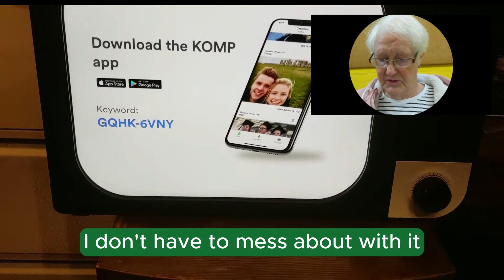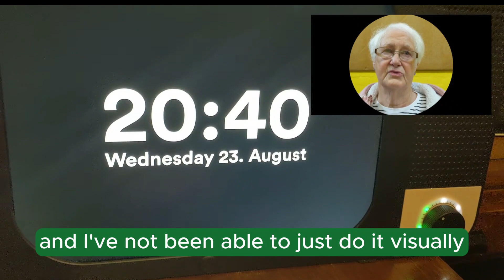Kay's tests the Komp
Chorlton Good Neighbours have been given several KOMP devices by the Good Things Foundation which focuses on digital inclusion and is also the National Device Bank Komp was developed by a Norwegian companu 'No Isolation'which describe the Komp as a "one button computer connecting generations"
We got our older model Komps for free, but buying one of their latest would cost you £699 and £19 per month! It also requires the receiver (the older person) to have access to wifi, which cuts out those who are the most digitally excluded
Here is Kay's report on using the Komp for a few weeks. She loves it as an extra way of staying in touch with her family, but I doubt whether she would want to keep one if she had to pay anything like the commercial price